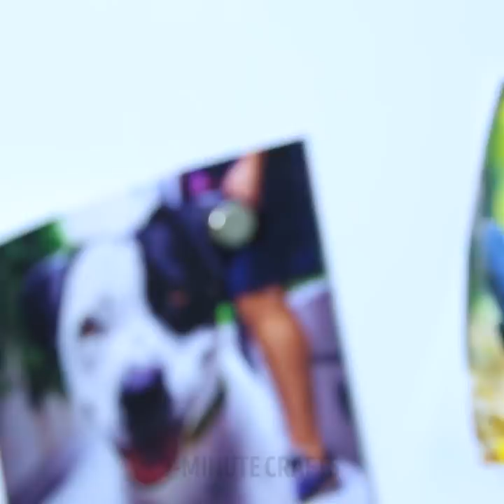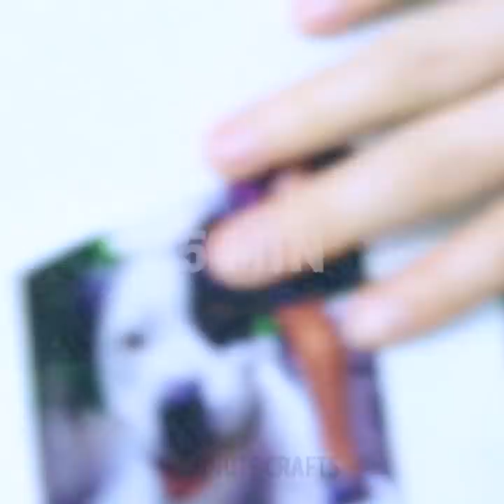30 SMART LIFE HACKS FOR LAZY GIRLS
TURN YOUR LAZINESS INTO EFFICIENCY

Researchers suggest that being lazy is a sign of high intelligence. We know that laziness is the first step towards efficiency and we have a collection of lazy life hacks that are actually pure genius.
Watch our video and find life-changing lifehacks for lazy girls.
Find out how to fix an unexpected hole in your favorite shirt. Just use no sewing trick – use hot flat iron and cover the hole with a small embroidered patch that is for sale in many fabric stores.
We prepared fast flat iron hacks like ironing like ironing ribbon and shirt collar. Find more ironing tricks in our video!
To freeze your cola more effectively when it’s too hot just cover the can with a wet napkin.
You love watching your favorite tv show while eating chips but your hands become dirty but you are too lazy to go and wash your hands? Use Chinese chopsticks!
Do you wanna cook everything faster? Here is a collection of genius life hacks that will save your time! Watch our video and discover perfect solutions to the problems that made your life harder while cooking. Clean your grater with toothbrush, cook noodles in the kettle and fink more awesome tricks!
Check out truly awesome yet super-easy hair hacks to look fabulous without spending hours in your bathroom. No time to prepare for the party? We will show you how to curl your hair super fast using really creative ways. You can curl your hair with the help of pencils, and bobby pins.
But it takes too much time and effort? No problem.  Wavy your hair with strainer and blow dryer.  Don't you believe us? Watch the video and enjoy our easy breezy hair lifehacks.
As a bonus, in this video, you'll find tons of incredibly effective lazy girl workouts and face exercises will make your body incredibly toned.
When you’re stressed out, you get up early in the morning and feel like a sack of potatoes, try lazy yoga exercises that could be done in bed. Yoga is a beautifully adaptable practice.

TIMESTAMPS:
00:20 Flat iron tricks
01:50 Kitchen lazy hacks
03:15 Fast ways to curl your hair
05:11 Flat belly massage
06:00 Lazy girl workout
06:36 Facial massage